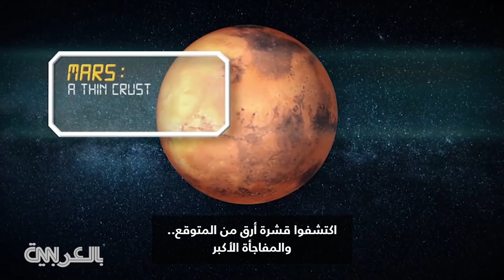المريخ ليس كما توقعنا.. مركبة لناسا تكشف معلومات جديدة عن الكوكب الأحمر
بعد ثلاث سنوات من هبوط مركبة ناسا الفضائية إنسايت على سطح المريخ - أرسلت معلومات تم جمعها من على بعد ملايين الأميال، ولأول مرة رسم العلماء خريطة داخلية للكوكب الأحمر، حيث اكتشفوا قشرة أرق من المتوقع.. والمفاجأة الأكبر نواة أكبر وأخف وزنا وأكثر سيولة من التقديرات السابقة.